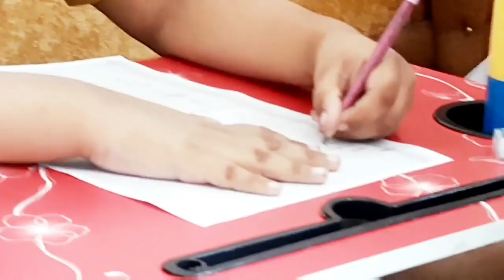ना चाहते हुए भी मुझे यह सब करना पड़ रहा😰वक्त ही ऐसा है ये साथ नहीं दिएmorning to night busy Routine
Give your skin the ultimate hydration for up to 48 hours With our Premium Carrot Seed Hydrating Lotion
Overloaded with Vitamin A, Carotenes, and Carotenoids, the Premium Carrot Seed Hydrating Lotion frees your skin from dryness, dullness, and possible skin infections.

indian youtuber sarika,indian mom morning routine,how to manage work without maid,how to manage work,indian housewife routine,how to manage kitchen, Indian daily kitchen work,how to manage home, kitchen cleaning